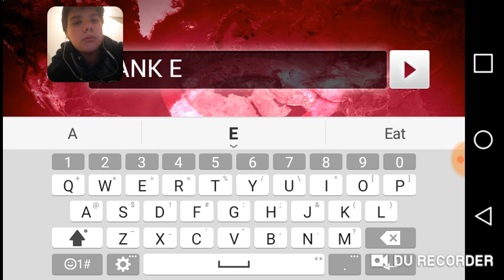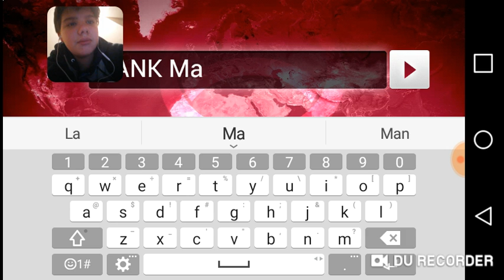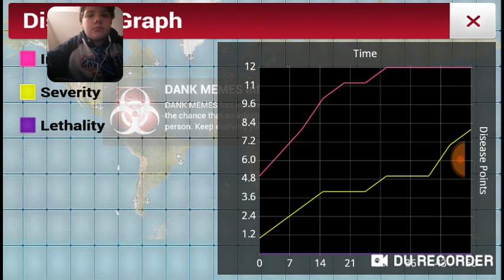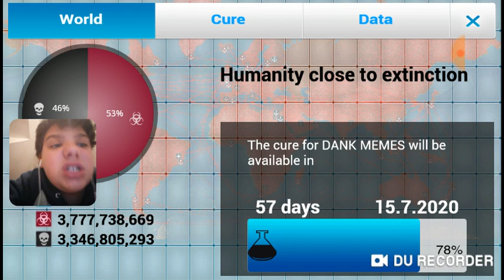I kill everything in the world